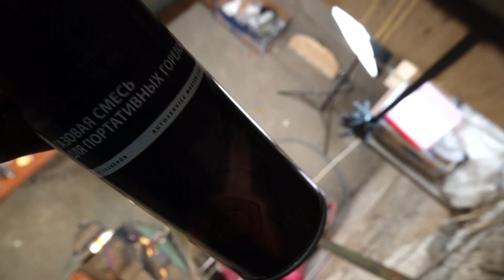Самодельная турбина ТРД - такое уже не стыдно показать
Собираю очень маленький турбореактивный двигатель в гараже. ВСЕ СЕРИИ НИЖЕ.